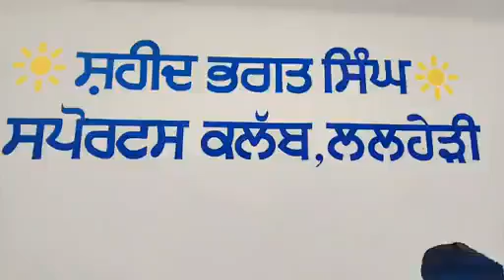lalheri kabaddicup viralvideo viral youtubeshorts somalgurjeet pind